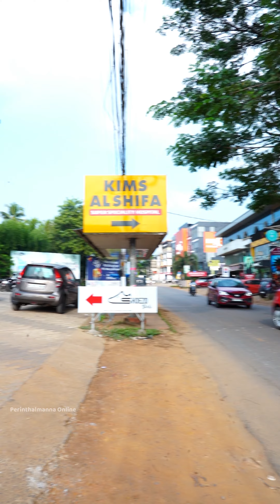ചിക്കൻ പ്രേമികളേ... കടന്നു വരൂ..